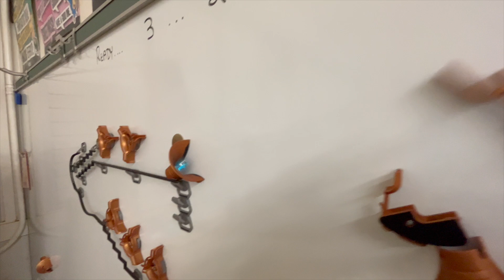I made a magnetic marble run with 5 catapults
Have you ever wondered how a marble run would look like with magnets? Well, I did just that.

I made a magnetic marble run with National Geographic's Magnetic Marble Run on my classroom whiteboard. In the video, I created 5 catapults that shoot the marble in the air. The marble run also features auger elevators to move the marble upward. This was a lot of fun to build!!

National Geographic Magnetic Marble Run

A marble run, also known as a ball run, is a structure of where marbles roll down. Marble runs often feature loops, twists, turns, straights to move around or through obstacles. There are many types of marble runs, this video showcases a single marble moving through a track.

Track: “Sour Soup”
By:@JeffKaale